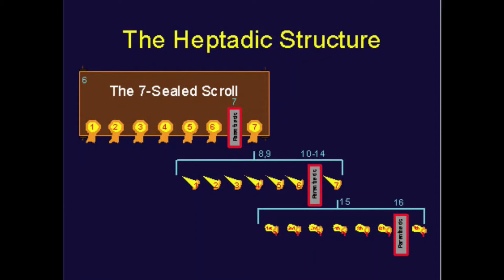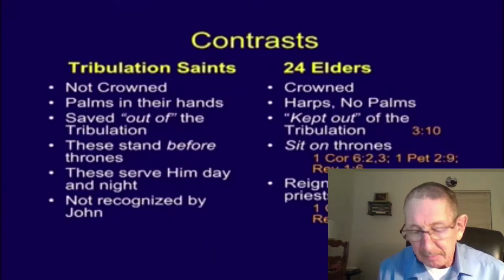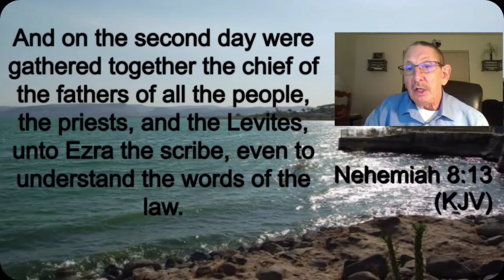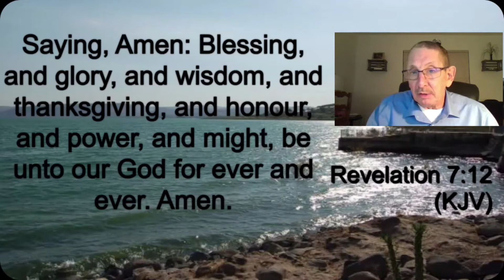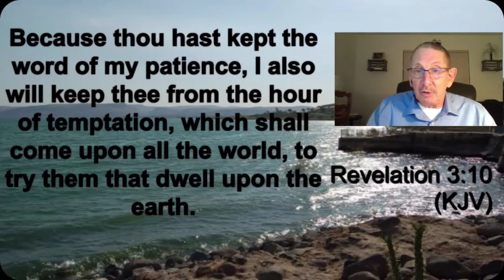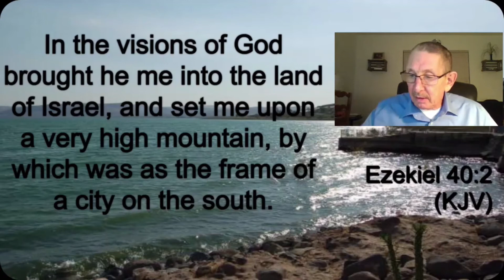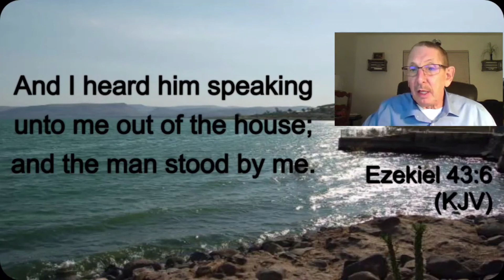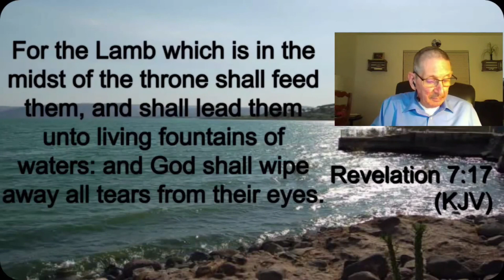Vision of The Redeemed Revelation 7:9-17 23 April 2021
Revelation Study Part 22
Morning Bible Study with Brother Dana